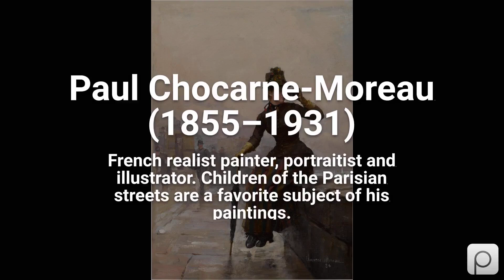Paul Chocarne-Moreau (1855–1931). Find public domain images of Paul Chocarne-Moreau (1855–1931) a...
French realist painter, portraitist and illustrator. Children of the Parisian streets are a favorite subject of his paintings.